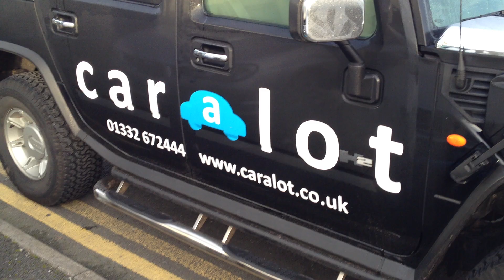Competition time - win a free car!!!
A chance to win a fantastic prize from Team Caralot. Sadly the competition has now ended and features a very young looking Funk man but enjoy the video anyway!